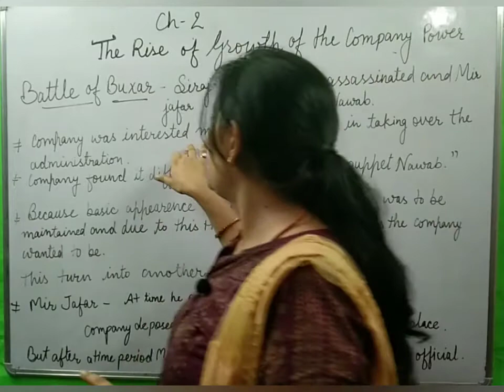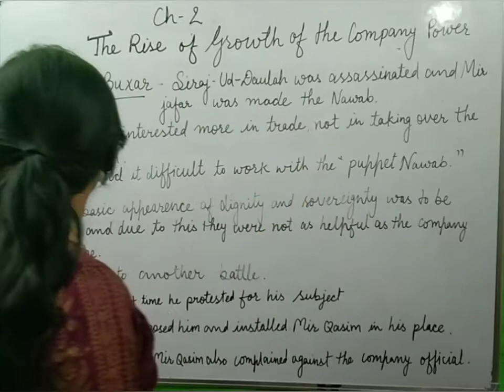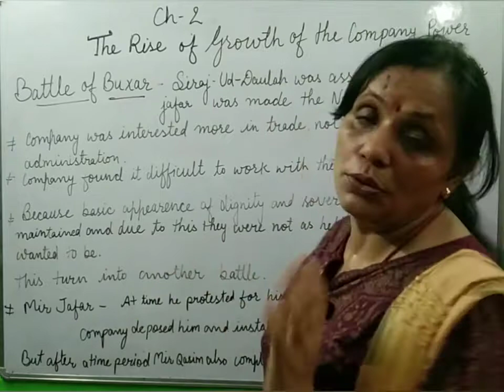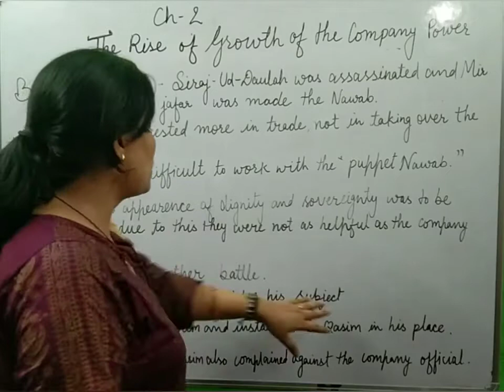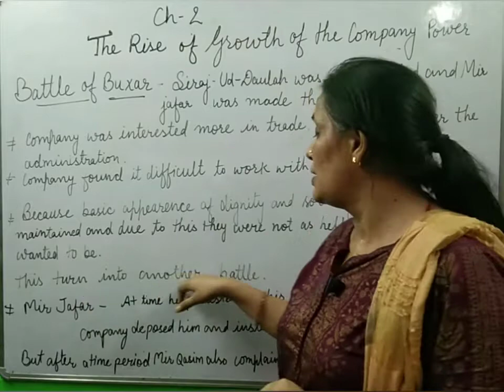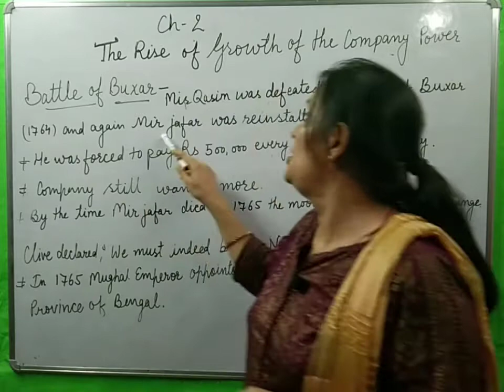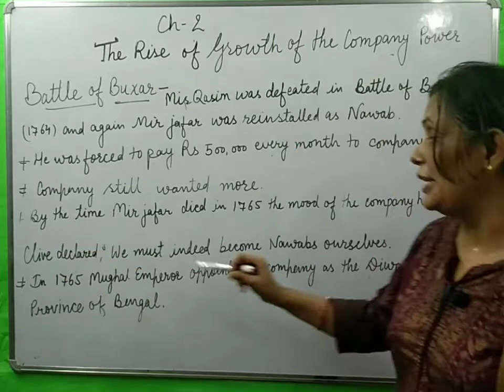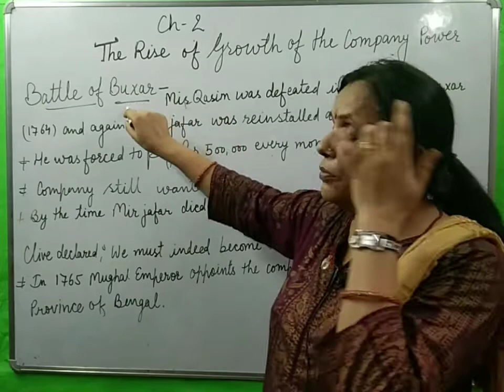Topic- rise and growth of company (part 3)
in this video we will tell you about the rise and growth of company